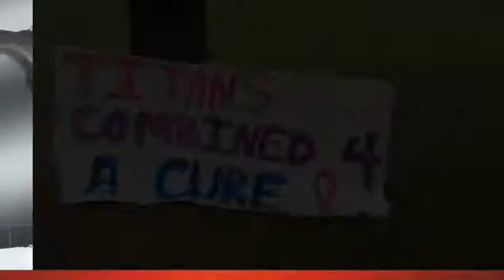Grand River Prep "Pinkout"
Students at Grand River  Prep conducted a "Pinkout" Day to raise money for the American Cancer Society. Soccer,volleyball and cross country teams all wore pink shirts sponsored with the names of loved ones with cancer.